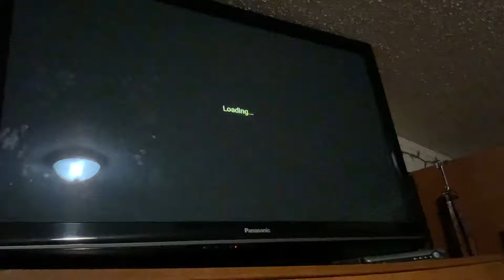March 18, 2021